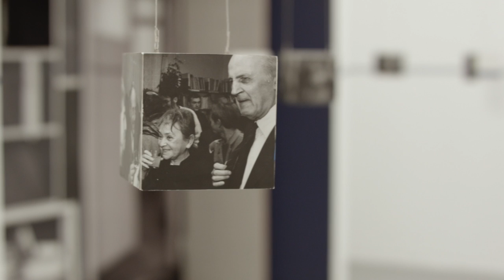Edward Krasiński exhibition at Tate Liverpool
In this first UK retrospective, learn more about Krasiński's humorous personality, great sense of irony and how this influenced the art he created.

21 October 2016 – 5 March 2017
Tate Liverpool
Albert Dock
Liverpool Waterfront
Liverpool, L3 4BB

Sculptor, painter and creator of artistic installations and happenings, Edward Krasiński was one of the most significant Eastern European artists of the 20th century.

Born in Lutsk, now part of Ukraine, Krasiński had an experimental approach to art and exhibition making.  Using everyday objects in unconventional ways, Krasiński’s work challenged traditional art forms and blurred the distinction between art and everyday life.

Highlights include Krasiński’s suspended sculptures that often appear gravity defying in their combination of invisible wires, visual puns and trickery, an exploration of the artist’s preoccupation with blue adhesive tape together with re-stagings of his major Interventions.